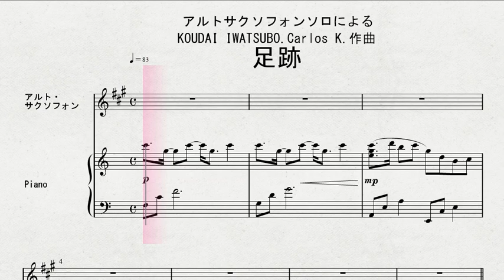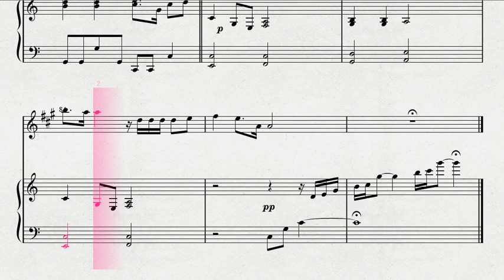アルトサクソフォンソロによる KOUDAI IWATSUBO Carlos K 作曲 「足跡」